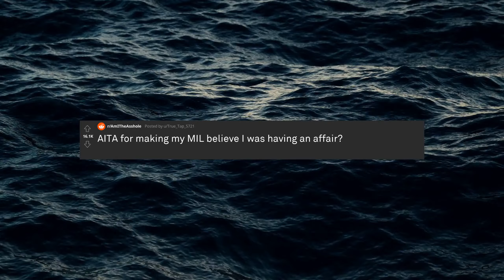AITA for making my MIL believe I was having an affair? | r/AmITheAsshole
Credit: u/True_Tap_5721